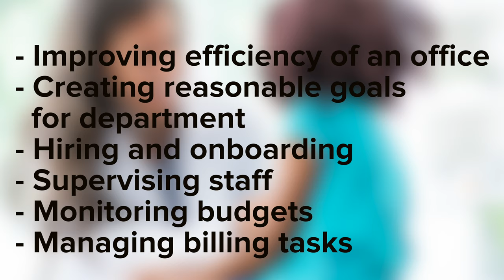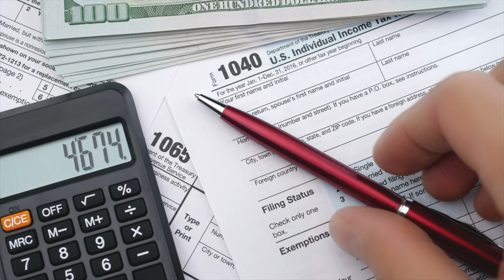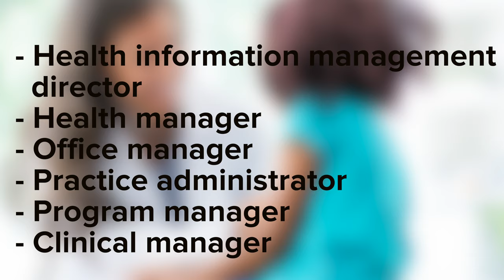Healthcare Management: A Complete Guide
If you’re thinking about making a career move into healthcare management, then there’s a lot for you to know. There are certain educational requirements, depending on the position you want to enter into.

You may also be curious about the salary, skill requirements, and job outlook. In this video, we talk about all of this so you have a better idea of what you’re getting into in advance. By the end, you’ll have a clearer understanding of what a career in healthcare management entails.

It’s good to do research before signing up for a diploma or degree program to ensure it’s really something you want to do. You may learn that healthcare management is the ideal dream job for you. Or you may find it’s not.

But you won’t know until you watch this video! So set aside time now to take a look at this quick video guide on healthcare management.